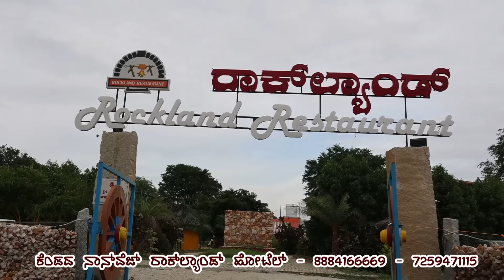"ಕರ್ನಾಟಕದಲ್ಲೇ ಮೊದಲ ಬಾರಿಗೆ UNDERGROUND ಕೆಂಡದ ನಾನ್ ವೆಜ್ ಹೋಟೆಲ್!"-Rockland Hotel Hotel-Kalamadhyama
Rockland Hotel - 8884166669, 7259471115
Kaggalahalli, Kanakapura Road (Nearly 20 KMs from Bangalore NICE Road)
ಕನಕಪುರ ರಸ್ತೆ, ಕಗ್ಗಲಹಳ್ಳಿಯ ರಾಕ್ ಲ್ಯಾಂಡ್ ಹೋಟೆಲ್

ಕರ್ನಾಟಕದಲ್ಲೇ ಮೊದಲ ಬಾರಿಗೆ ಕೆಂಡದ ನಾನ್ ವೆಜ್ ಹೋಟೆಲ್ ಆದ
ಕನಕಪುರ ರಸ್ತೆ, ಕಗ್ಗಲಹಳ್ಳಿಯ ರಾಕ್ ಲ್ಯಾಂಡ್ ಹೋಟೆಲ್ ಕತೆ. ನೋಡಿ ಲೈಕ್ ಮಾಡಿ, ಕಾಮೆಂಟ್ ಮೂಲಕ ನಿಮ್ಮ ಅಭಿಪ್ರಾಯ ತಿಳಿಸಿ. ಹಾಗೆ ಈ ವಿಡಿಯೋ ಶೇರ್ ಮಾಡುವುದನ್ನ ಮರೆಯಬೇಡಿ.    Rockland Hotel Tour.